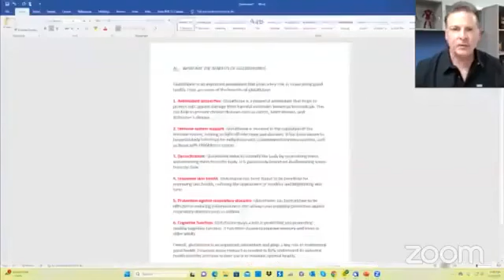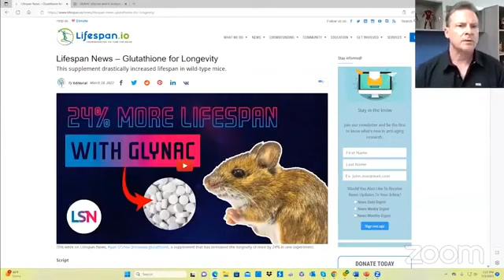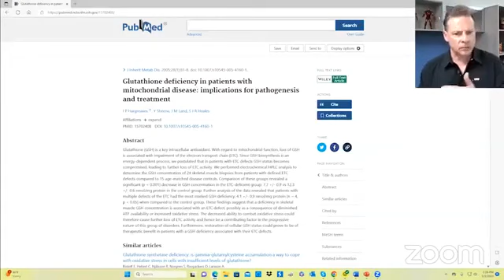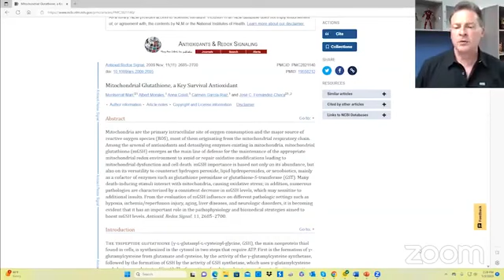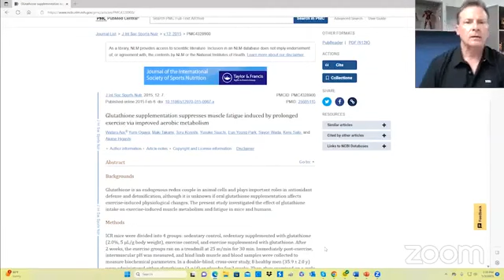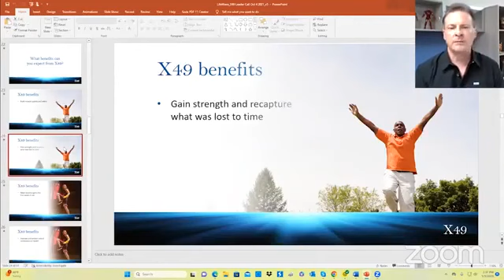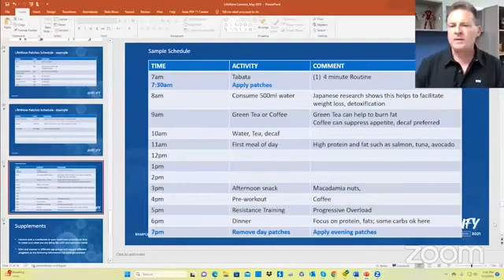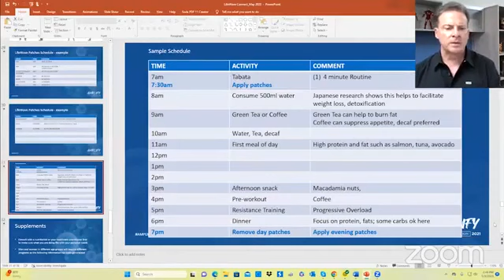LIFEWAVE JoNnes - WEIGHT LOSS AND BUILDING LEAN MUSCLE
Our mission is to help people feel better, look younger and lead more joyful lives. We do this through a patch technology that taps into the body's natural energy and resiliency, and through business opportunities that inspire personal and professional fulfilment.

我们的使命是帮助人们感觉更好，看起来更年轻，过上更快乐的生活。 我们通过利用人体自然能量和弹性的贴片技术以及激发个人和职业成就的商业机会来做到这一点。

Kenyataan Misi
Misi kami adalah untuk membantu orang ramai berasa lebih baik, kelihatan lebih muda dan menjalani kehidupan yang lebih ceria.  Kami melakukan ini melalui teknologi tampalan yang memanfaatkan tenaga semula jadi dan daya tahan tubuh, dan melalui peluang perniagaan yang memberi inspirasi kepada pemenuhan peribadi dan profesional.